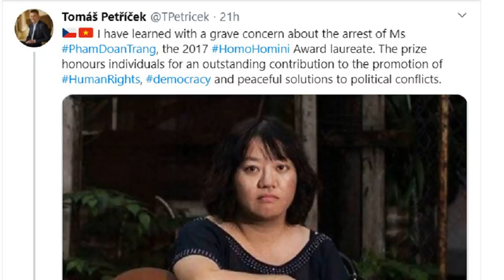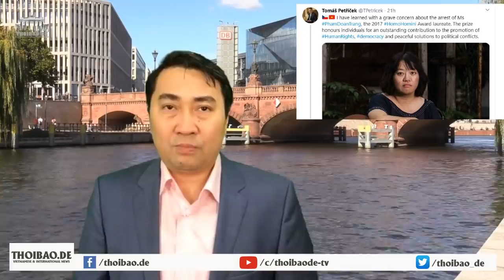Ba Đình “rung động” – Bộ trưởng Ngoại giao Séc yêu cầu thả Phạm Đoan Trang